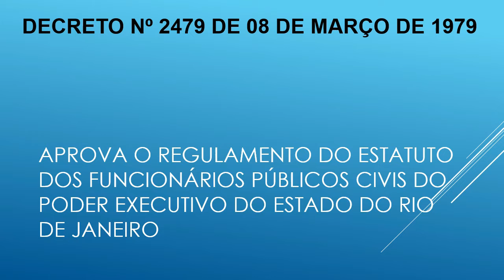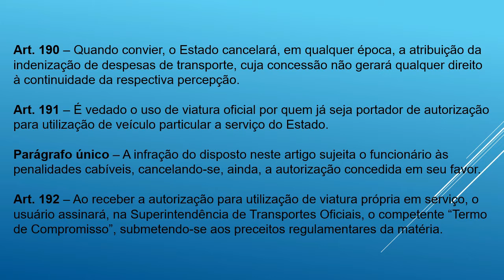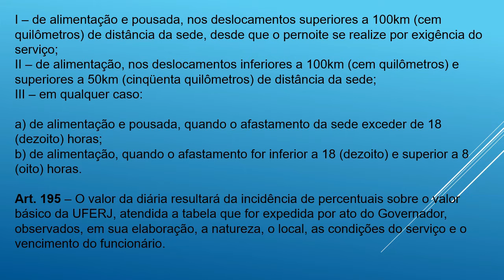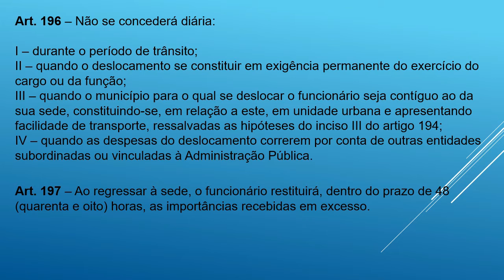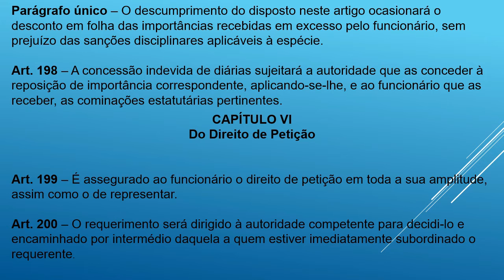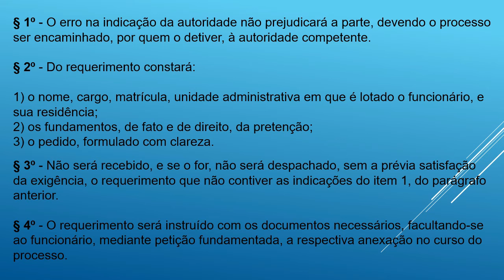[DECRETO 2.479/1979]-ESTATUTO DOS FUNCIONÁRIOS PÚBLICOS CIVIS DO RIO DE JANEIRO art. 190 ao 200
DECRETO Nº 2479 DE 08 DE MARÇO DE 1979

APROVA O REGULAMENTO DO ESTATUTO DOS FUNCIONÁRIOS PÚBLICOS CIVIS DO PODER EXECUTIVO DO ESTADO DO RIO DE JANEIRO

Art. 190 – Quando convier, o Estado cancelará, em qualquer época, a atribuição da indenização de despesas de transporte, cuja concessão não gerará qualquer direito à continuidade da respectiva percepção.

Art. 191 – É vedado o uso de viatura oficial por quem já seja portador de autorização para utilização de veículo particular a serviço do Estado.

Parágrafo único – A infração do disposto neste artigo sujeita o funcionário às penalidades cabíveis, cancelando-se, ainda, a autorização concedida em seu favor.

Art. 192 – Ao receber a autorização para utilização de viatura própria em serviço, o usuário assinará, na Superintendência de Transportes Oficiais, o competente “Termo de Compromisso”, submetendo-se aos preceitos regulamentares da matéria.

CAPÍTULO VI
Do Direito de Petição

Art. 199 – É assegurado ao funcionário o direito de petição em toda a sua amplitude, assim como o de representar.

Art. 200 – O requerimento será dirigido à autoridade competente para decidi-lo e encaminhado por intermédio daquela a quem estiver imediatamente subordinado o requerente.

§ 1º - O erro na indicação da autoridade não prejudicará a parte, devendo o processo ser encaminhado, por quem o detiver, à autoridade competente.